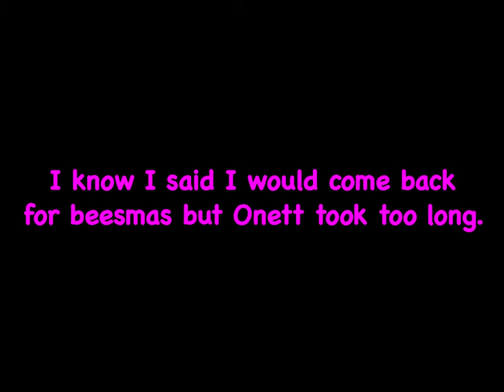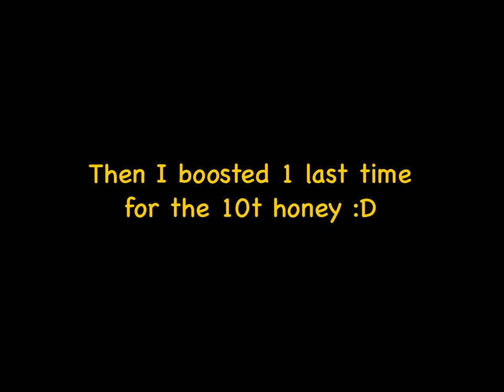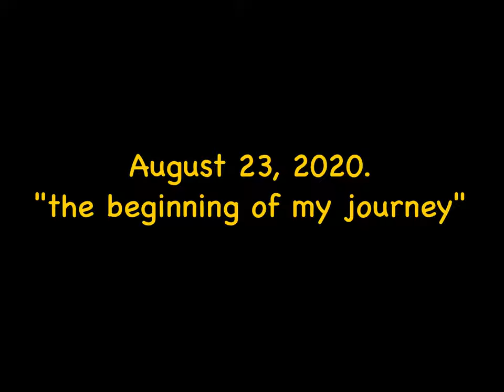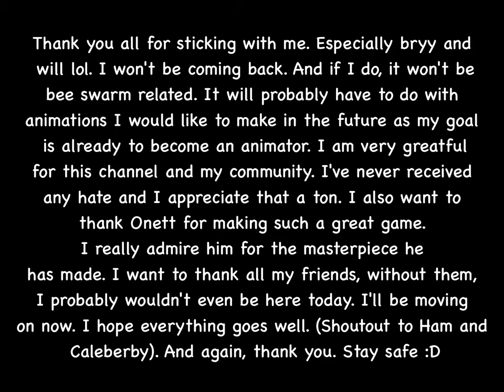My Journeys End.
Hey guys. I'm off to start a new Journey. I will be 18 years old on April 28. I have many goals I want to achieve. And I wont stop playing roblox and other games. But it's time that my youtube Journey ends. I had awsome memories! I will miss making videos. But who knows, I might change my mind and make a video every once in a while, probably animations or stories about me and my friends. Oh yeah, I forgot to mention I want to become an animator. I have a passion for art and wish to have my own studio some day!

Thank you all for sticking around for so long. Huge thanks to my friends on roblox and discord aswell. (I'll be abandoning my discord server btw).

I would also like to thank SourCreamFlavored for the fun streams and opportunities to play with him. Yarikz and SuperWilliamsWorld for motivating me to continue. Poity1 for being the legend he is. BeeSwarmGuide for helping out just through his videos. Zanprez, ZapPlayer, e_lol, WhiteHiveKing, Tasteful Joshua, Banana, Shmeviously, and especially AR Roblox. I thank them all.

Hope we'll meet again :D

Youtube was all I had at one time. But it made me who I am today. May my iPad rest now, for it has helped me more than enough.